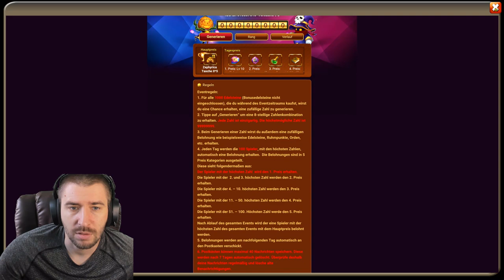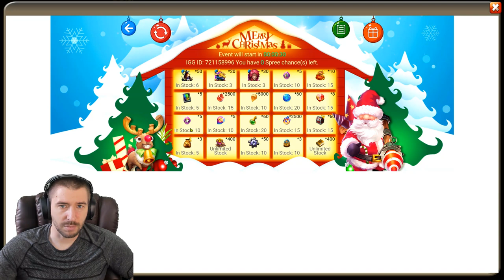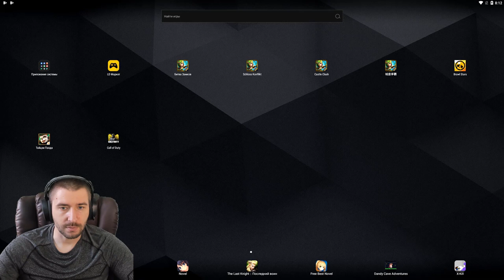ХАЛЯВНЫЕ ОГНИКИ РУ \ ПИРАТЫ \ НОВЫЕ МАГАЗИННЫЕ БЕЗУМИЯ \ \ БИТВА ЗАМКОВ \ CASTLE CLASH